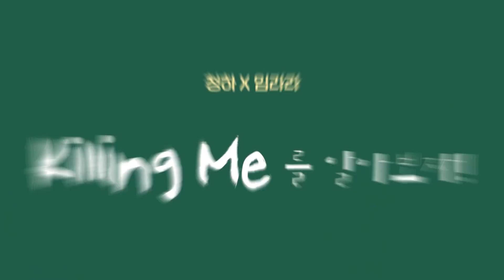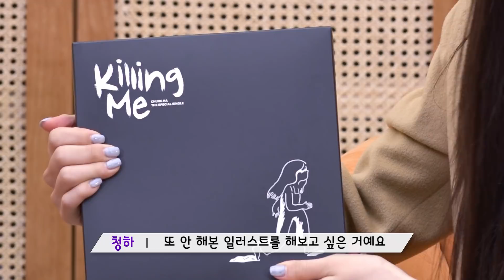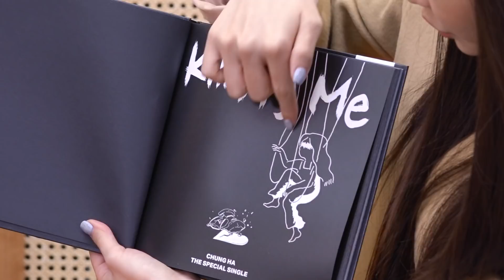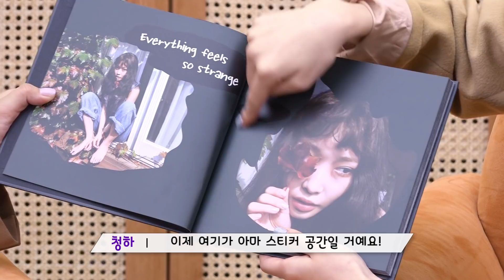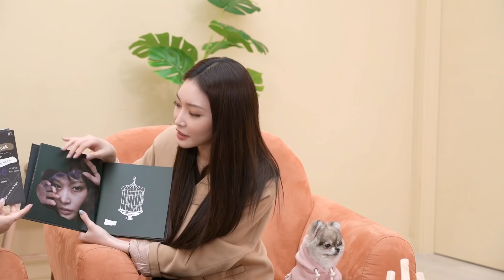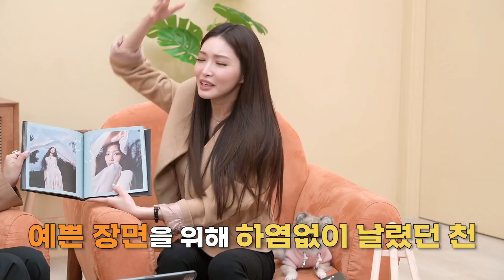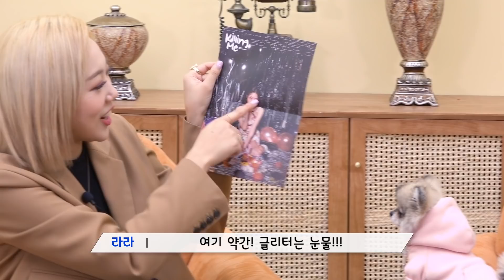CHUNG HA 청하 X 임라라(엔조이커플) 'Killing Me'를 알아보자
CHUNG HA  X Limlala(enjoycouple) 'Killing Me' araboza
청하 X 임라라(엔조이커플) '킬링 미'를 알아보자

CHUNG HA
THE SPECIAL SINGLE
[ Killing Me ]